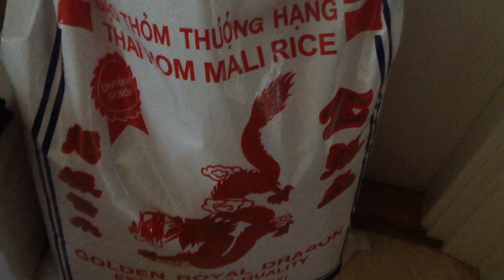หาของขวัญวันเกิดไห้แม่พินและน้องขวัญ สุดท้ายจัดข้าวสารไห้ 1 กระสอบแล้วกันนะ